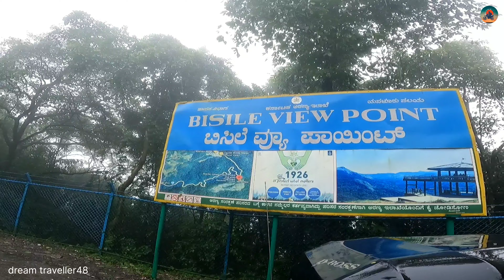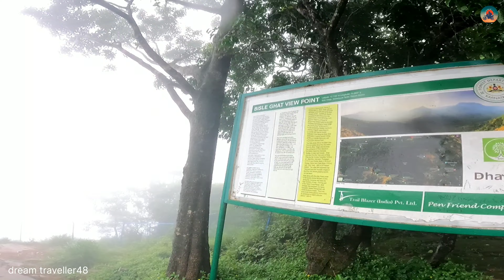Bisile View Point || Sakleshpura NHhighway landslide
I am using camera - goprohero9 one plus Nord 2 ,